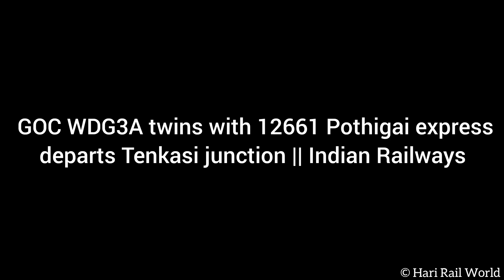GOC WDG3A TWINS WITH 12661 POTHIGAI EXPRESS DEPARTS TENKASI JUNCTION || INDIAN RAILWAYS